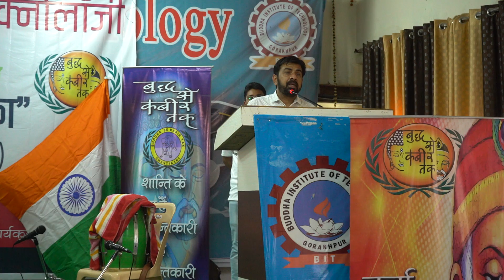26-March-2022 | BSKT | Dhai Akhar Prem Ka | Shri. Deepak Agrawal | Welcome Note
Buddha Institute of Technology, GIDA, Gorakhpur organized a program of Buddha Se Kabir Tak Trust, " Dhai Akhar Prem Ka" . The Director of the institute, Mr. Deepak Agrawal welcomed the audience and spoke about the Buddha se Kabir Tak movement.